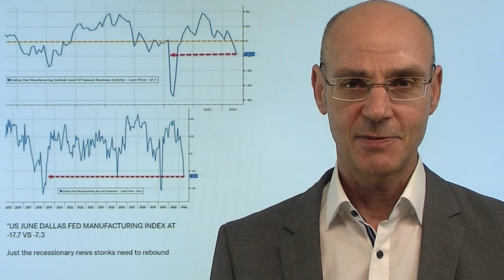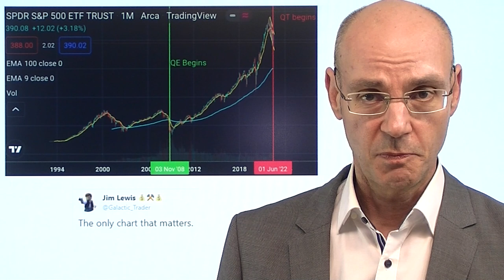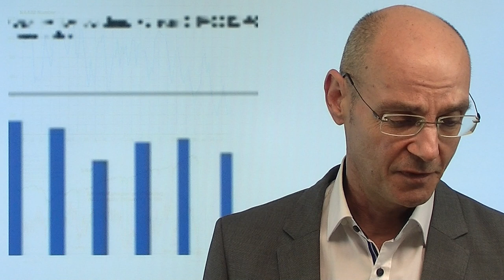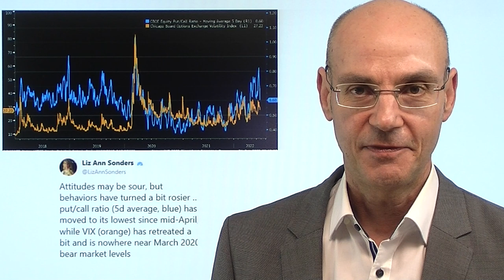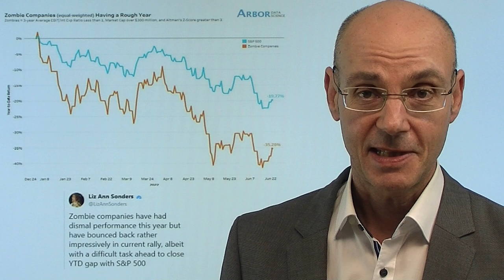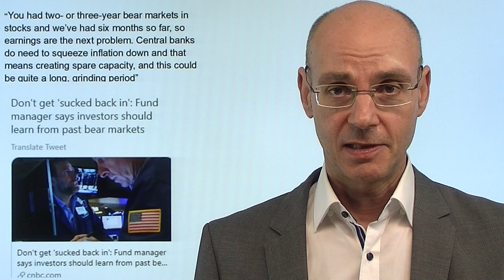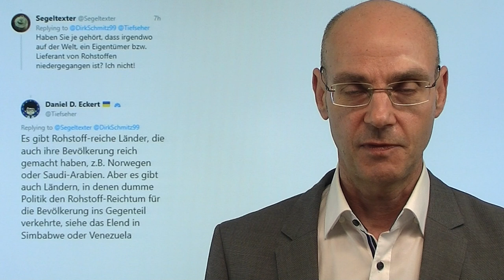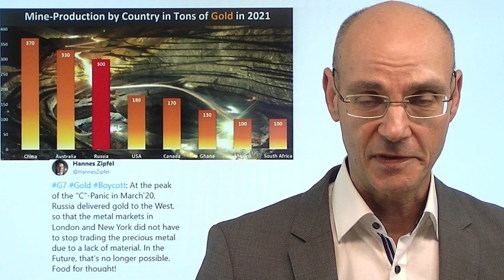Zinsen: Der Kampf der Bullen gegen den Fed-Call! Marktgeflüster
Hinweise aus Video:
1. Energie-Krise: Daniel Stelter über dramatische Lage in Deutschland

2. Warum das Importverbot für Gold aus Russland eine Luftnummer sein wird

Seit letztem Freitag hatte sich die Hoffnung breit gemacht, dass die Fed die Zinsen doch nicht so stark anheben kann wie befürchtet. Aber dann kamen heute starke Daten zu den US-Aufträgen langlebiger Wirtschaftsgüter, die die Rezessions-Sorgen wwieder in Richtung Richtung Inflations-Sorgen verschoben (mit dann doch stärkeren Anhebungen er Zinsen surch die Fed). Wenig später dann jedoch ein ganz schwacher Dallas Manufacturing Index - und die Märkte entspannten sich, weil dieser aus dem Juni stammt, während die Daten zu den Aufträgen langlebiger Wirtschaftsgüter aus dem Mai stammen. Seit dem Juni - das zeigen die US-Einkaufsmanagerindizes - geht es jedoch mit der US-Wirtschaft deutlich bergab. Nun haben wir eine Art Patt-Situation: erholen sich die Märkte zu stark, aktivieren sie den "Fed-Call" (das Gegenteil des jahrelang wirksamen Fed-Put). Andererseits sind viele Investoren unterpositioniert oder short, die Stimmung extrem bärisch. Saisonal aber haben die Bullen Rückenwind..